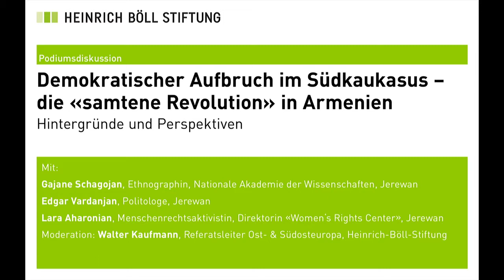Demokratischer Aufbruch im Südkaukasus: Die „samtene Revolution“ in Armenien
Während in Europa und international derzeit v.a. über den drohenden Niedergang der Demokratie diskutiert wird, hat in Armenien im April und Mai eine von niemandem vorhergesagte demokratische Revolution stattgefunden. Wenige Wochen fantasievoller und dezentral organisierter Proteste zwangen den Langzeitpräsidenten Sersch Sargsjan, seinen geplanten Wechsel auf den Posten des Premierministers aufzugeben. Die Demonstrationen läuteten somit auch gewaltfrei den Abschied der Politik und Wirtschaft jahrzehntelang kontrollierenden „Republikanischen Partei Armeniens“ von der Macht ein.

Der Initiator und populäre Anführer der Proteste, der Journalist und liberale Oppositionsabgeordnete Nikol Paschinjan, wurde am 8. Mai zum neuen Ministerpräsidenten gewählt. Damit fand eine Entwicklung ihren Höhepunkt, die innerhalb weniger Wochen eine von politischer Apathie, wirtschaftlicher Armut und Massenmigration gekennzeichnete Gesellschaft in einen Zustand enthusiastischer Mobilisierung und hoffnungsvoller Politisierung versetzt hat.

Wie konnte es in Armenien mit seinen ca. 3 Mio. Einwohner/innen zu dieser überraschenden Entwicklung kommen? Wie gelang es, die Angst vor Repression zu überwinden und das Vertrauen in die eigene Fähigkeit zum Wandel zu wecken? Welche gesellschaftlichen Gruppen waren und sind die Triebkräfte der gesellschaftlichen Erneuerung? Welchen geopolitischen Einflüssen unterliegen die Entwicklungen in Armenien, dass an den Iran und die Türkei grenzt und militärisch und wirtschaftlich eng mit Russland verbunden ist? Und wer ist Nikol Paschinjan eigentlich, der neue starke Mann des Landes – ein demokratischer Politiker mit überzeugenden Konzepten für die Überwindung von Armut und Korruption - oder doch nur ein populistischer Volkstribun?

Über diese Fragen diskutierten wir am 5. Juni 2018 mit:

Gajane Schagojan, Ethnographin, Nationale Akademie der Wissenschaften, Jerewan

Edgar Vardanjan, Politologe, Jerewan

Lara Aharonian, Menschenrechtsaktivistin, Direktorin „Women's Rights Centre“, Jerewan

Moderation: Walter Kaufmann, Referatsleitung Ost- und Südosteuropa, Heinrich-Böll-Stiftung